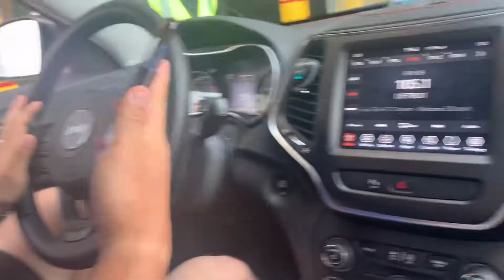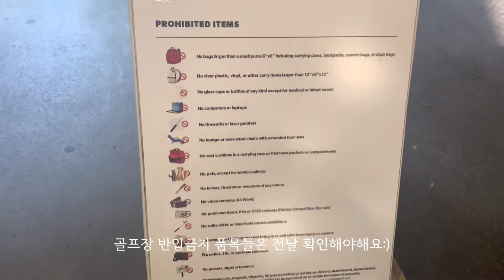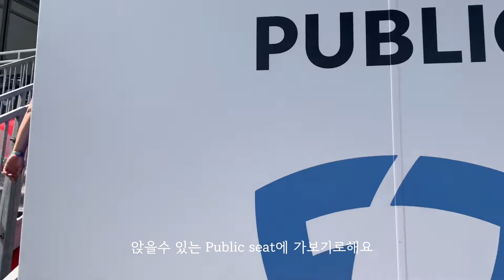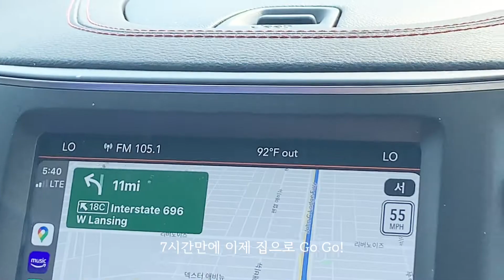PGA 파이널라운드 골프갤러리 후기/Rocket mortgage classic in Detroit/ 미국주부일상vlog golftour 미국브이로그 미국생활 새댁일상 프로골프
(더 좋은 해상도를 위해 1080p를 추천드립니다.)

안녕하세요 강새댁입니다😃
근처 골프장에 PGA 로켓모기지클래식 열려
신랑이랑 골프갤러리로 다녀왔어요!

골린이 전 처음 가는거라 7시간동안
더운줄도 모르고 열심히 구경하고 왔답니다😆

행복한 한주 되세요🥰💛